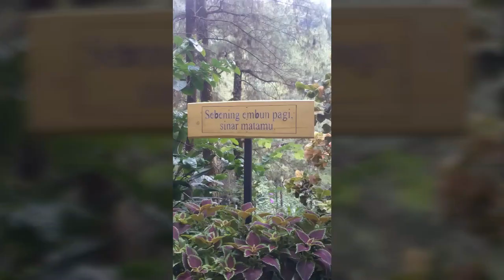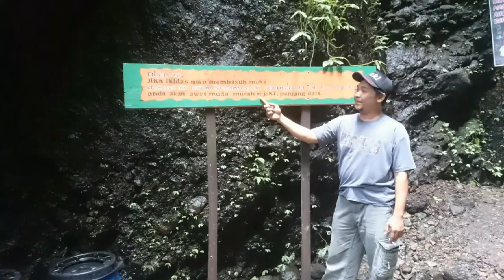Air Terjun Srambang, Ngawi, Jawa Timur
Air Terjun Srambang atau kini dikenal dengan sebutan Srambang Park berada di kawasan hutan gunung Lawu, tepatnya di desa Girimulyo, kecamatan Jogorogo, kabupaten Ngawi, propinsi Jawa Timur.